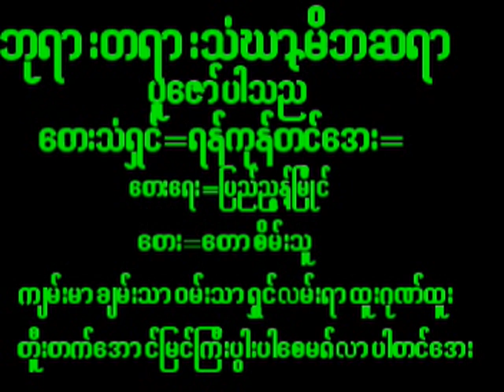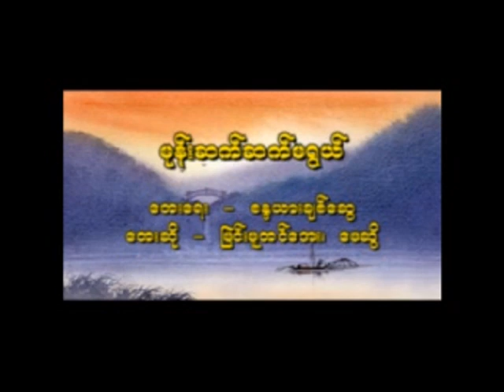July 4, 2024